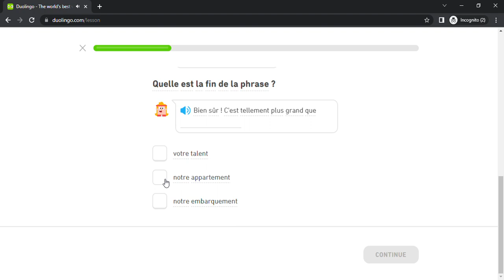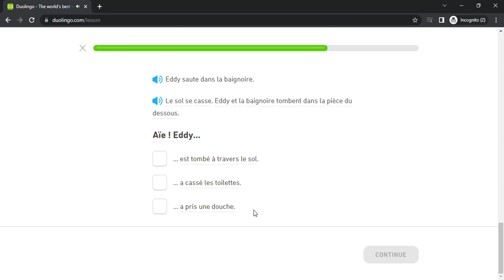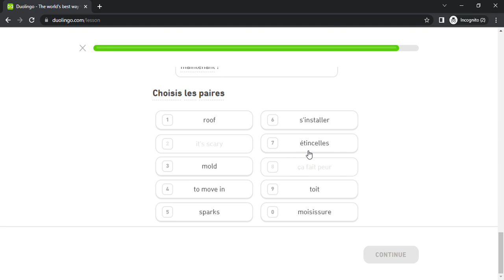Duolingo #4001 French - English (Story - Uncle Edouard's House)